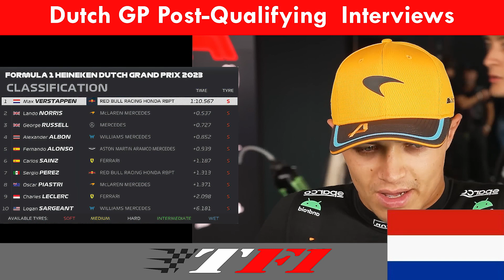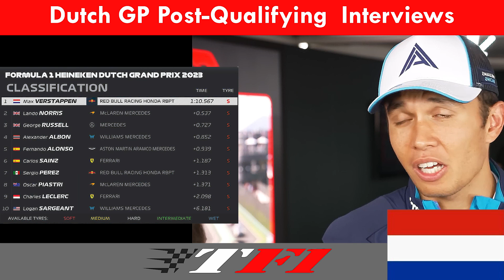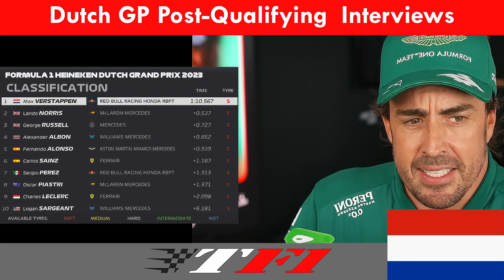🎤 2023 Dutch GP: Post-Qualifying Insights & Driver Reactions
Dive into the post-qualifying insights and hear from the drivers themselves after the exhilarating qualifying session at the 2023 Dutch Grand Prix! Get an exclusive glimpse into the emotions, strategies, and reactions of the drivers as they share their thoughts on the intense qualifying battle. Discover who secured pole position, who faced challenges, and how the grid is shaping up for the highly anticipated race day. Join us as we provide you with a comprehensive breakdown of the key moments and standout performances from the qualifying session.